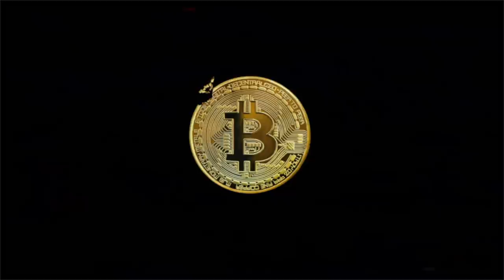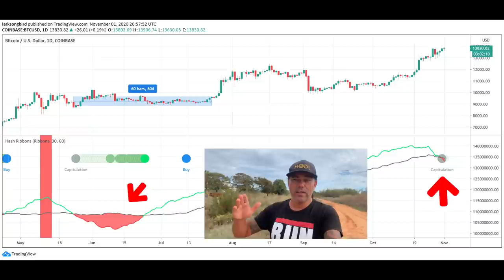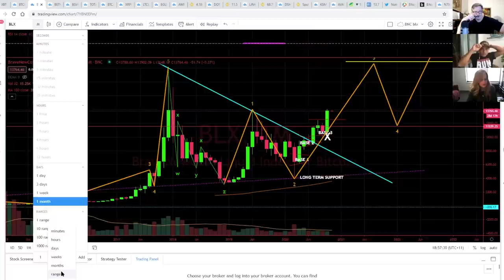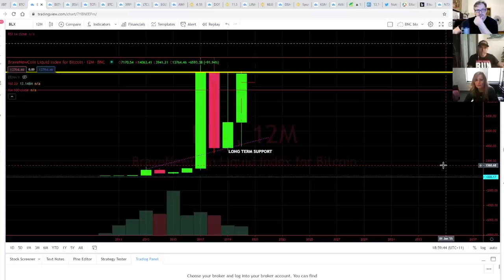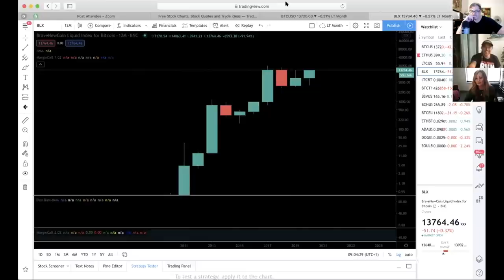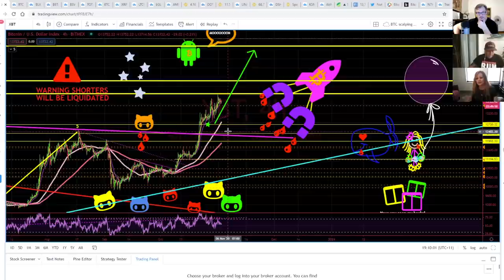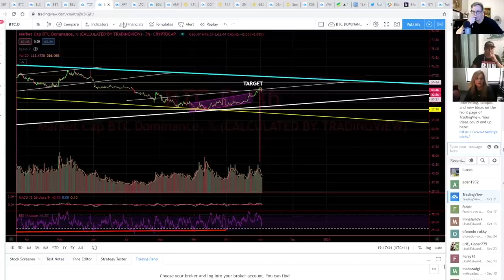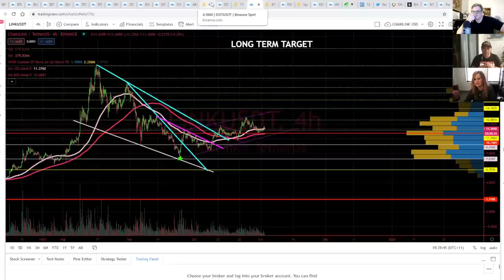HUGE WARNING!! BITCOIN BULL AHEAD BUT FIRST THIS..!! Do they want our opinion on the digital EURO?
In todays video we take a look at the Bitcoin, Ethereum , link, Litecoin price and what to expect in the upcoming time. Talking also about the European Union asking us if we want a digital euro and how it should look like. I will give you my opinion. And I really ran into a bull!!!

⏰ Time Stamps ⏰
0:00 Intro
2:08 Family Part
4:17 The Bitcoin Part Technical Analysis
19:00 The BLOCKCHAIN NEWS PART